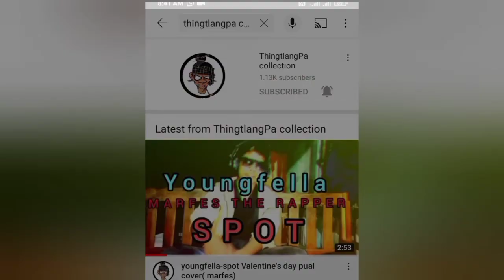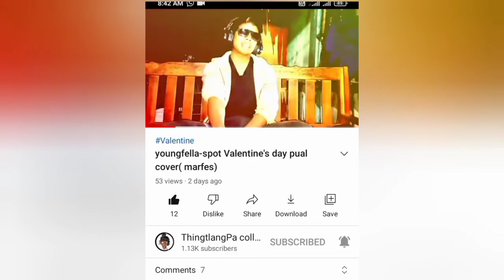Pasaltha Aseka & Laichata funny video part 5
chawngkhup dan tlang huat lauh, , , /loh...khawngaihin
phuah chawp a chan mai mai ani e , , , en dan lo thiam mai rawh u👍🤣🤣